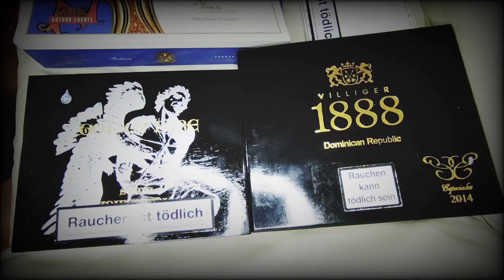Dalay Dunkel Toro Zigarren Review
eine schöne Zigarren mit mexikanischem San Andres Deckblatt. Ein Indonesiena Sumatra Umblatt und Einlage Ligero Dominikanische Republik Criollo 98 (Canela). Broadleaf USA Pennsylvania. Viso Dominikanische Republik Olor Dominicano.

für nur 5 Euro. Für Einsteiger geeignet.